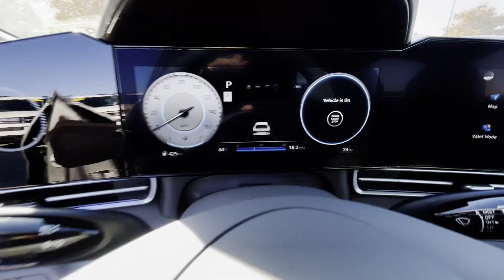2024 Hyundai Elantra SEL Winchester, Front Royal, Woodstock, Martinsburg, Warrenton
2024 Hyundai Elantra SEL KMHLS4DG0RU848242 Video